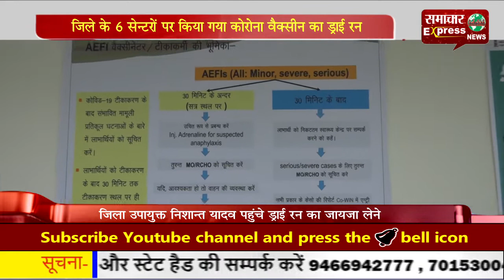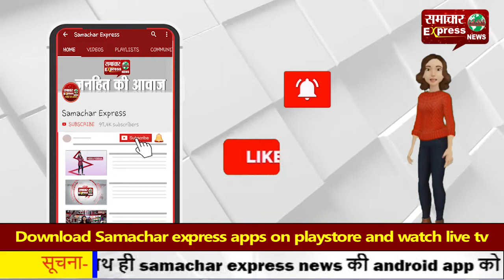जिले के 6 सेन्टरों पर किया गया कोरोना वैक्सीन का ड्राई रन